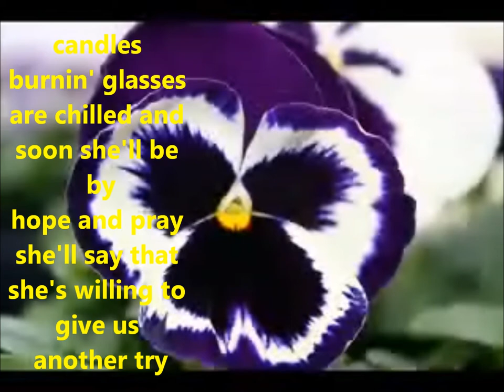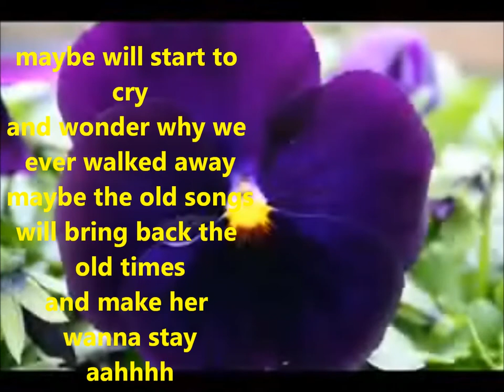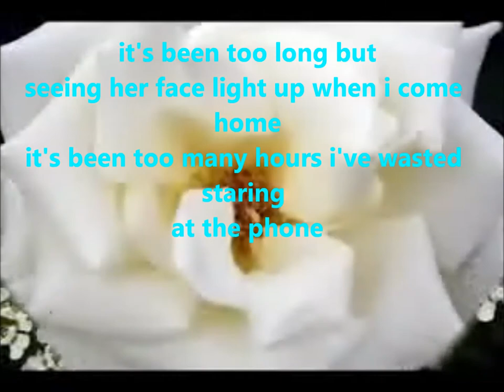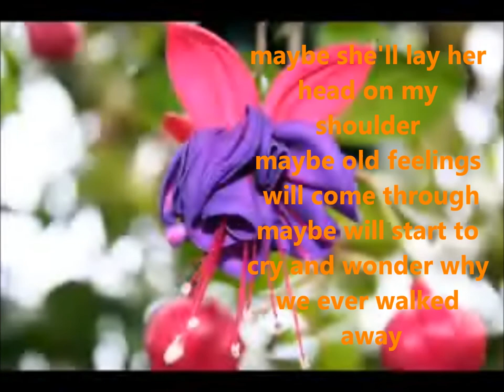the old songs - david pomeranz